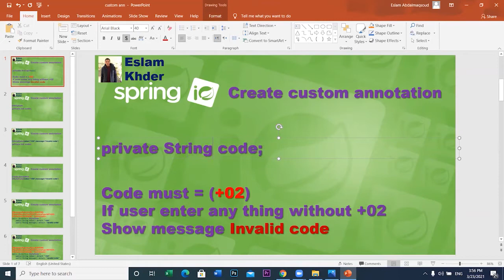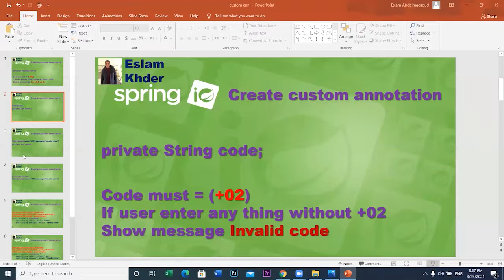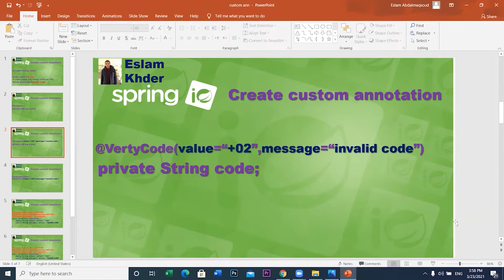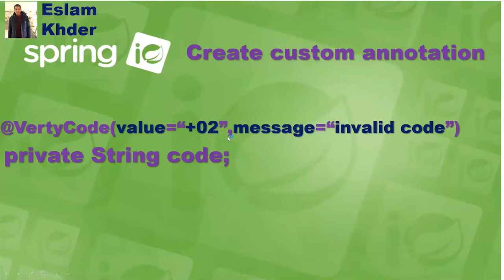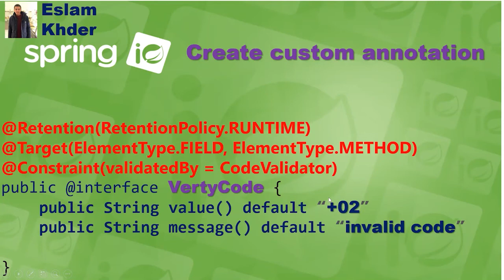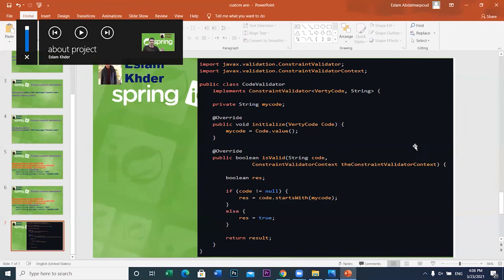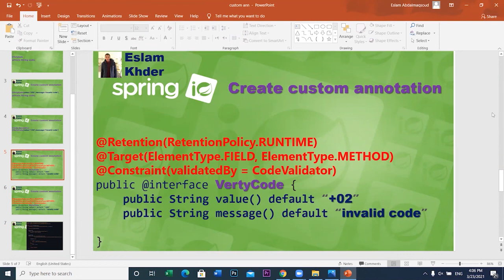Custom Validation #1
Modules
The Spring Framework includes several modules that provide a range of services: